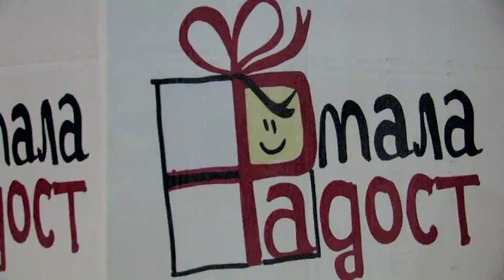Хуманитарна акција „Мала радост“